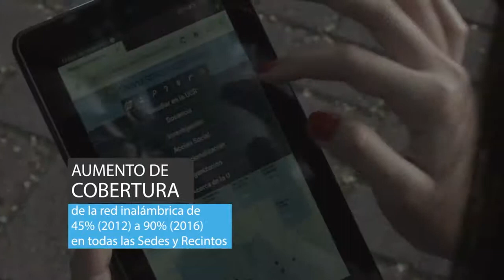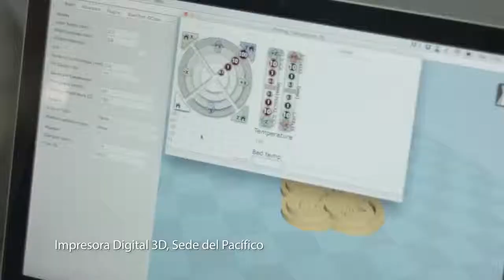Grandes Acciones, Grandes Logros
Como parte del esfuerzo por realizar una gestión transparente, presentamos el primero de una serie de vídeos con los resultados del trabajo de la comunidad universitaria durante los últimos 4 años. Estos logros son fruto del trabajo y la entrega de quienes formamos parte de esta institución y demuestran el compromiso de la Universidad de Costa Rica con la mejora de la educación superior y del país. ‪#‎Transparencia‬ ‪#‎GobiernoAbierto‬ ‪#‎SomosUCR‬